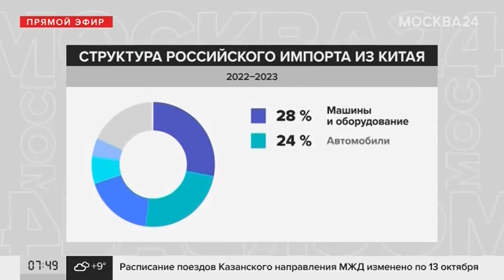Как МейТан решает проблемы с доставкой контейнеров из Китая - в сюжете телеканала Москва 24.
Ситуация в сфере международной логистики остается напряженной, но мы делаем все, чтобы не допустить перебоя поставок продукции.